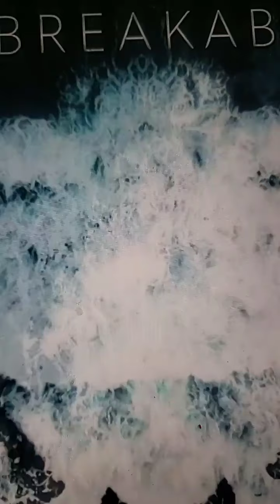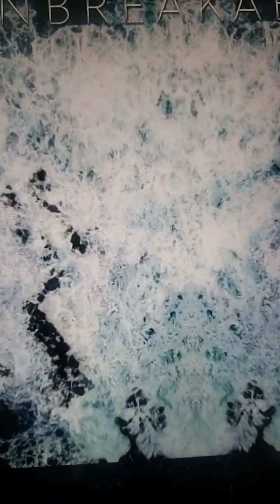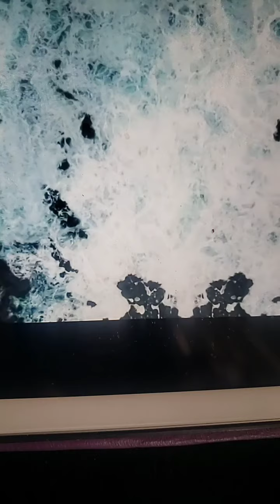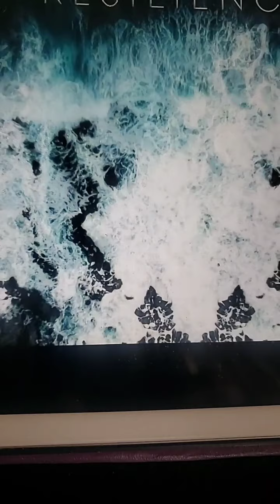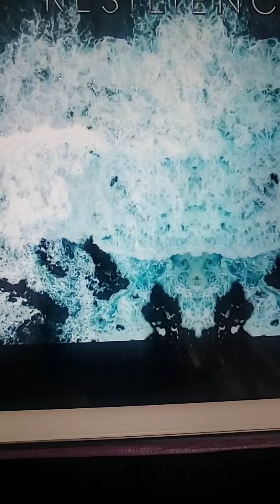September 17, 2020